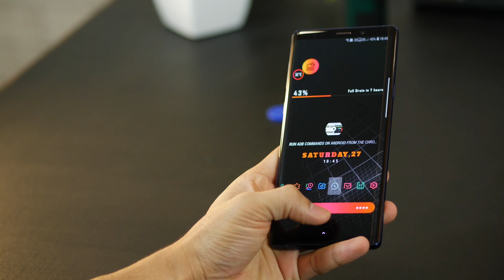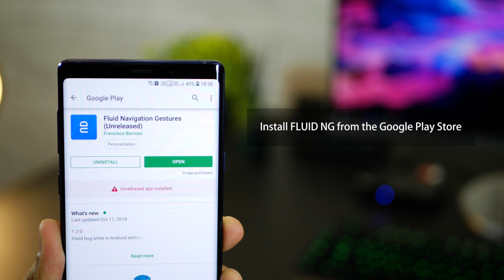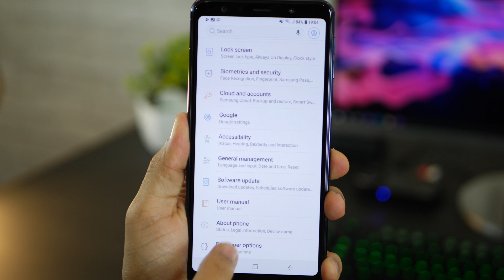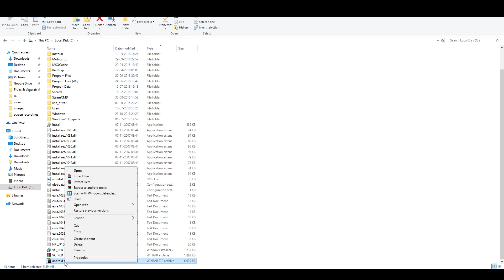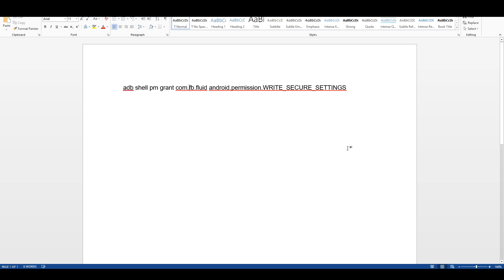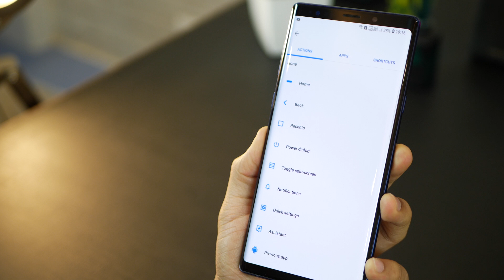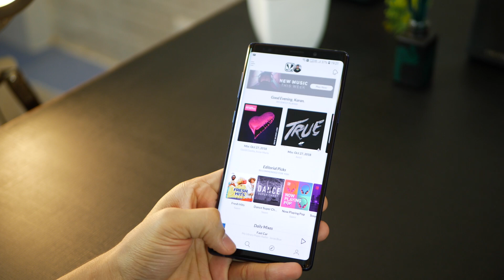How to enable gesture navigation and hide navigation bar on any Android smartphone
A lot of phones like OnePlus, Vivo and Oppo come with navigation gesture and that has truly changed the way people navigate on their phones. It’s a lot faster when you get used to it. These phones have the option of enabling navigation gesture instead of navigation bar within the phone’s settings.

However, some Android phones even the latest ones, don’t have the option of Navigation gestures. In fact, they also don’t have the option of hiding the navigation bar.

Steps to do this (this is completely safe and genuine)

Enable USB debugging on your phone
Go to software information or build number (look for it)
Tap on build number 7 times to unlock Developer Options
Go to settings and then Developer Options
Scroll down to Enable USB debugging

3. Extract all the contents of the zip file downloaded to a folder called ‘Android tools’
4. Run command prompt in windows - search ‘cmd’ after hitting windows key. Open the CMD prompt
5. Type c:\android tools\platform-tools and hit enter
6. Connect your phone to your laptop using a usb cable (type c or microUSB depending upon your phone’s USB port)
7. Now copy paste the following command in the command prompt and hit enter

adb shell pm grant com.fb.fluid android.permission.WRITE_SECURE_SETTINGS

Now open the Fluid NG app and you can successfully hide navigation bar too.
After this, you just have to customize the actions associated with bottom bar and side-bars.